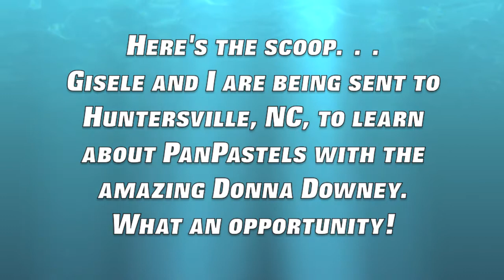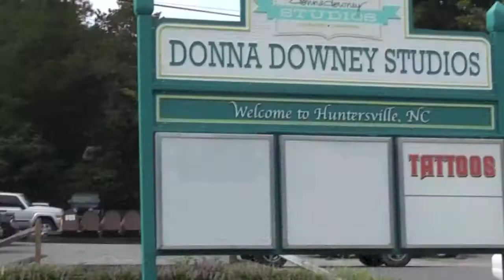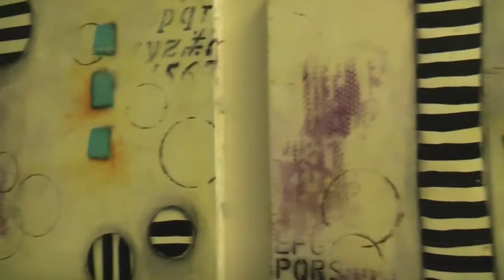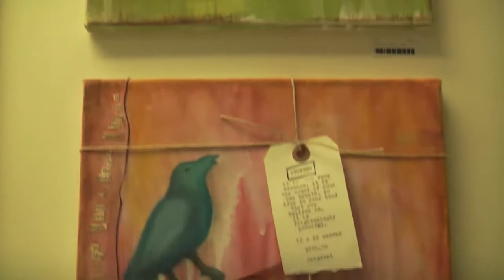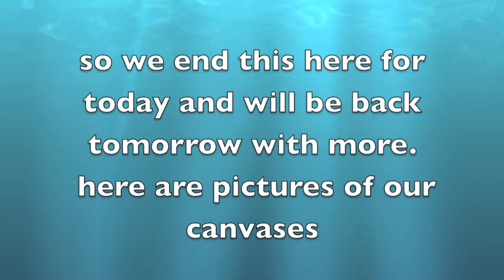sometimes i vlog about art-ing @ Donna Downey Studios!!!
vlogging on the road...

guess what?
i'm in Huntersville, NC
@ Donna Downey's Studios!

Créations CeeCee
54 Cité-des-Jeunes
Suite 102B-347
Vaudreuil-Dorion, QC
J7V 9L5
Canada

1350W photography studio soft box lighting kit (Mountdog)